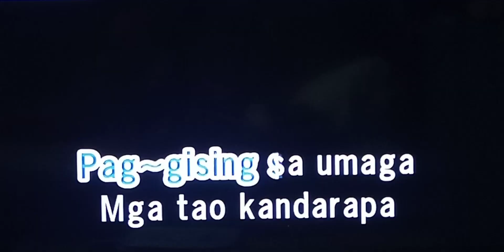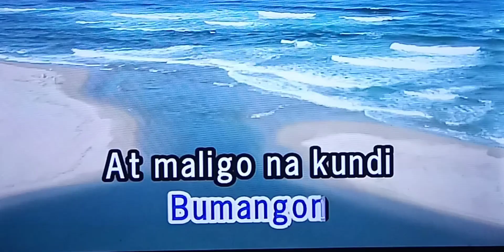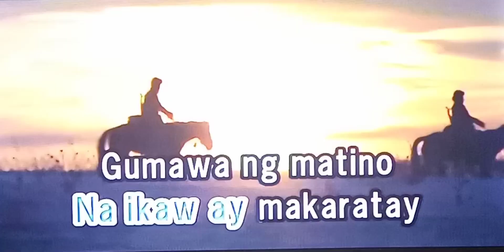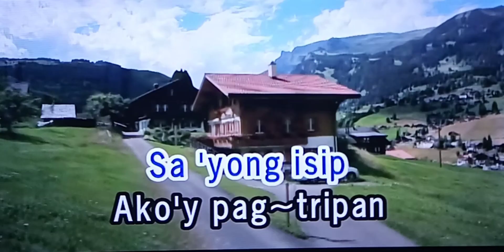PASAWAY J BROTHERS 🎵Karaoke Version🎵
PASAWAY
J BROTHERS
🎵Karaoke Version🎵

Singer/Artist:  J Brothers